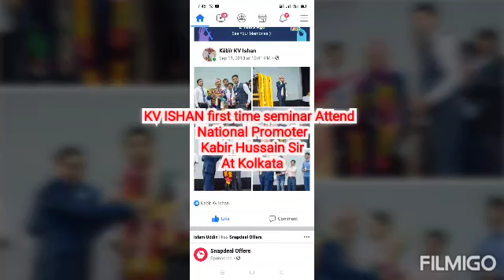KV ISHAN NATIONAL PROMOTER KABIR SIR KA LIFE STORY.